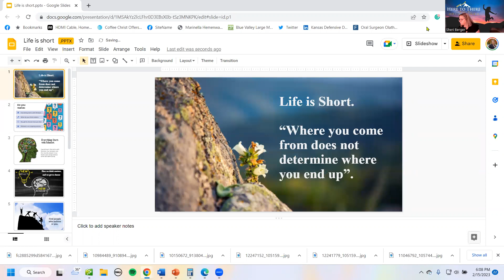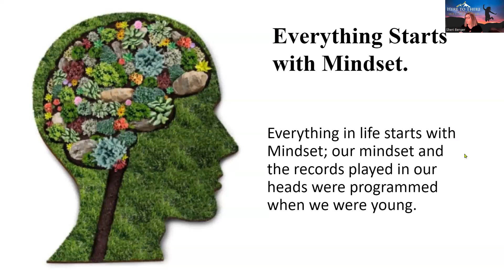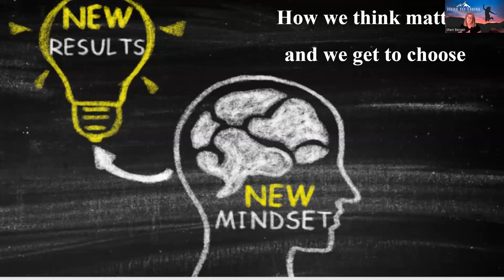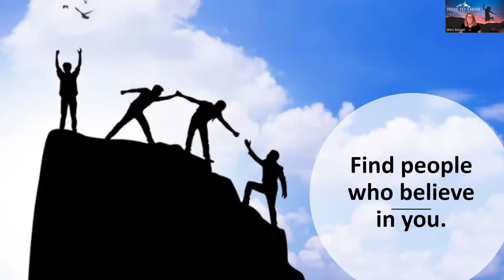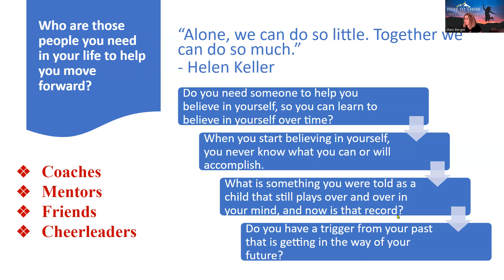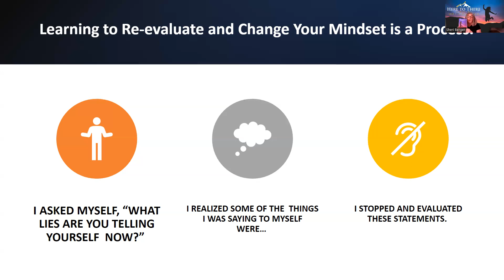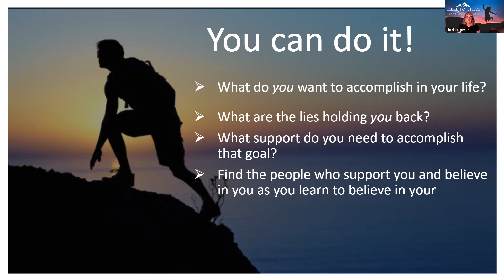Life is short. Where you come from does not determine where you end up.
Do you realize :
1. Everything starts with Mindset
2. What you think Matters
3. You get to choose how you feel
4. Mindset is an ongoing process.

 Here is the website link and the QR code (attached) for the FREE book funnel.